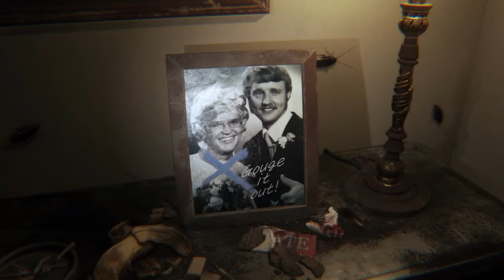SILENT HILLS Lets Play Part 3